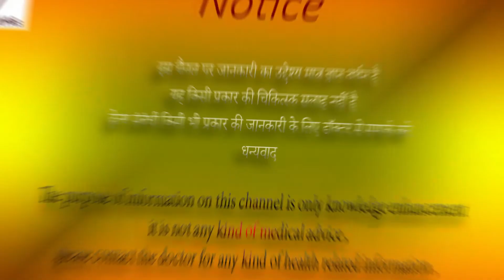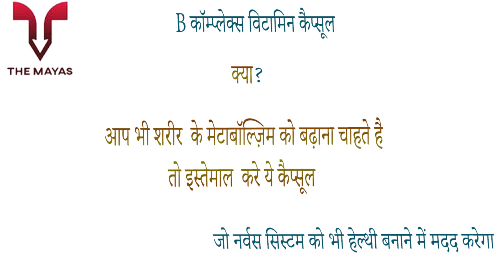ProNutrition B Complex benefits side effects uses price dosage and review in hindi